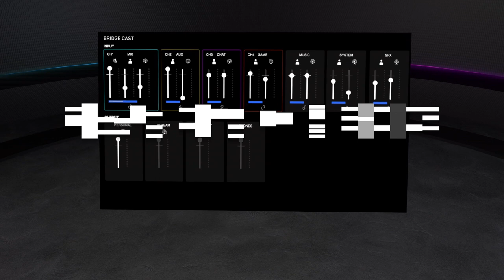게임 스트리밍에 최적화된 오디오 믹서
전자 악기 브랜드, 롤랜드에서 스트리밍용 오디오 믹서를 출시하였습니다.
브리지 캐스트를 사용하여, 온라인 게임 및 라이브 스트리밍 시 사운드를 한층 높여보세요.
독립적인 두 개의 믹서를 사용할 수 있습니다.(사용자 용/시청자 용)
브리지 캐스트는 방송 장비 급의 마이크와 헤드폰의 입출력을 지원합니다.
더불어 게임 시 상황에 맞는 웅장한 사운드를 제공합니다.
브리지 캐스트 전용 프로그램을 통해, 사용자의 편의에 따라 여러 설정들을 커스터마이징할 수 있습니다.